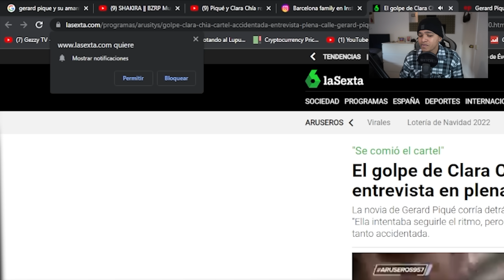Karol G y Shakira barren el piso con ANUEL, YAILIN, PIQUE y CLARA